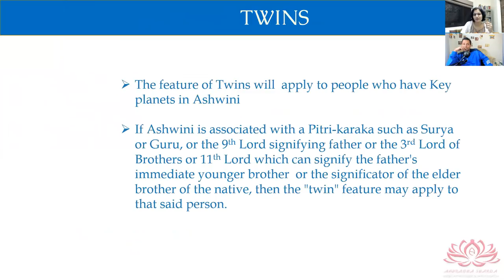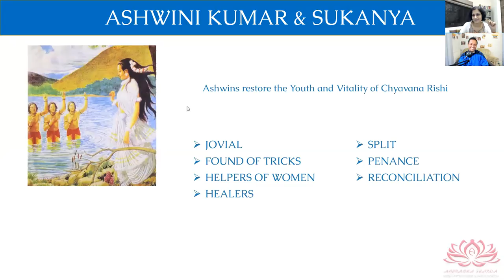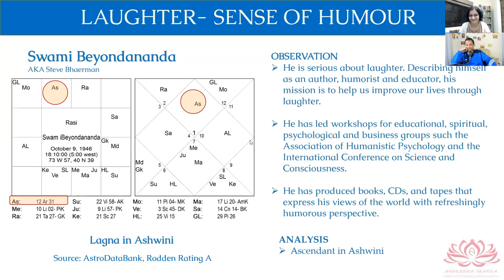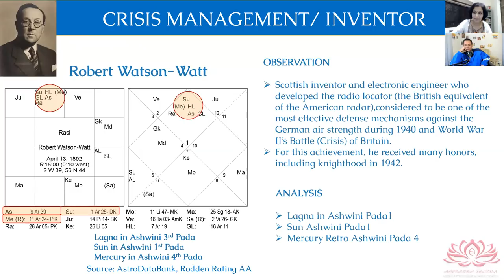Ashwini Nakshatra secrets by Anuradha Sharda - Part 2/4 - Women/Laughter/Crisis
We discuss Ashwini Nakshatra secrets by Anuradha Sharda - Part 2/4 - Women/Laughter/Crisis